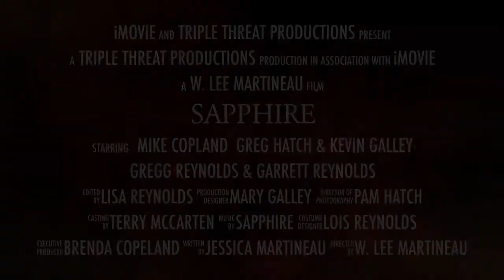Sapphire Reunion Tour - Installment IV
Kickin A Saloon - Ferndale
Be there.